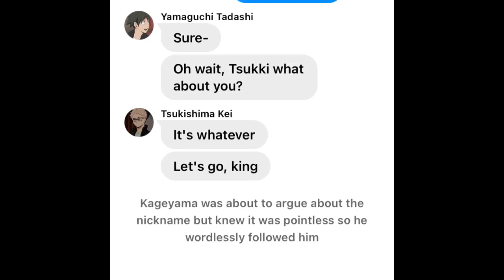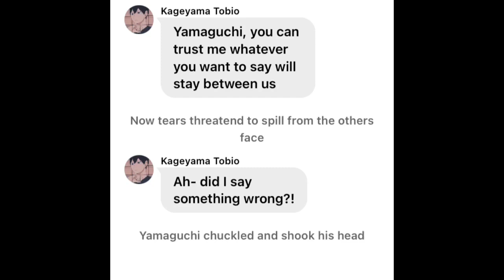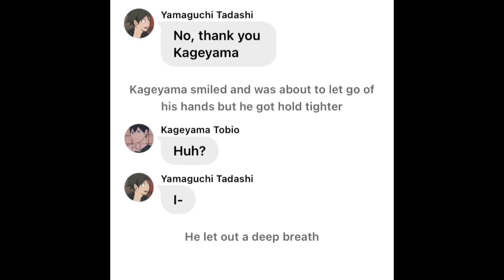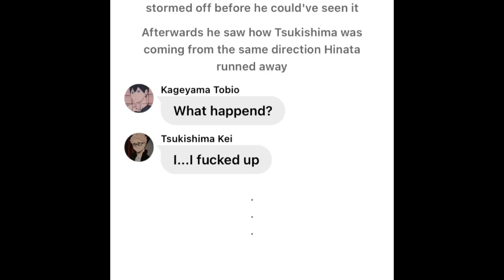❞𝗔 𝘀𝗲𝗿𝗶𝗲𝘀 𝗼𝗳 𝗺𝗶𝘀𝘂𝗻𝗱𝗲𝗿𝘀𝘁𝗮𝗻𝗱𝗶𝗻𝗴𝘀❞||(3/?)||Tsukihina-Yamayama||Bakashimaa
i don’t own these characters they all belong to furudate!

→ 𝗰𝗿𝗲𝗱𝗶𝘁𝘀